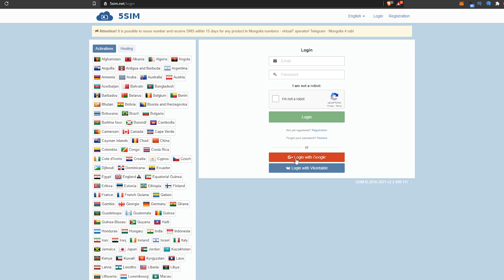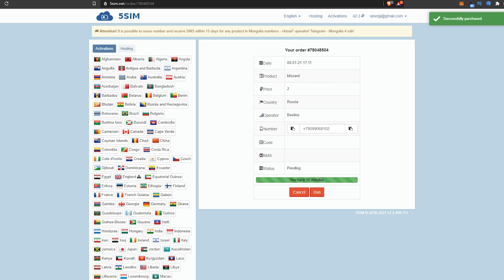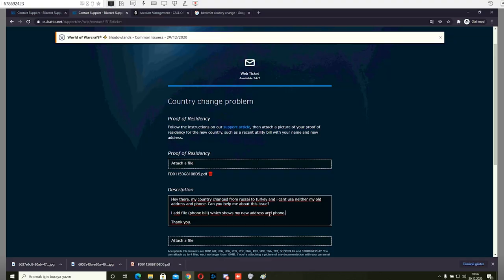Eski Hesabınızı Kaybetmeden Ucuza Cold War Satın Alın | Yarı Fiyatına Cold War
Bugün Call of Duty videomda bir çok kişinin işine yarayacak bir yöntemi göstereceğim. Ucuza Cold War nasıl alınır ve ucuza alırken eski hesabınızla nasıl devam edebilirsiniz?

Keyifli seyirler :)

1. Kedim bilgisayarımı bozduğu için yeni ekran kartı, ram ve monitör almak zorunda kaldım. Yapacağınız en küçük bir destek bile hayatımı kurtaracak derecede beni rahatlatacak :) Bana (yayına) destek olmak için aşağıdaki linki kullanabilirsiniz.

2. Eğer videomu da beğendiyseniz veya verdiğim bilgiler bir şekilde işinize yaradıysa videomu beğenerek kanalımın büyümesine yardımcı olabilirsin ve hemen hemen her gün ürettiğim içeriklerin devam etmesini için abone olarak bildirimleri açabilirsiniz.

3. Katıl butonu ile aramıza katılarak da destek olabilirsin. Hem bu sayede benle oyun oynayabilir, özel simgeler kullanabilir, discordda kendine ait sohbet odası kurabilir, hatta bi duble iskender bile yiyebiliriz birlikte (şayet İzmirdeysen! :D)